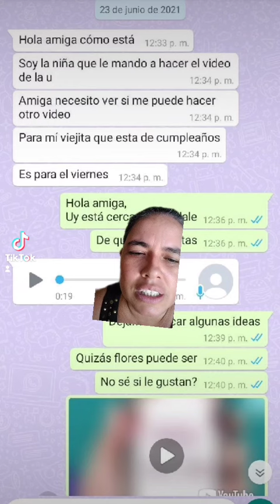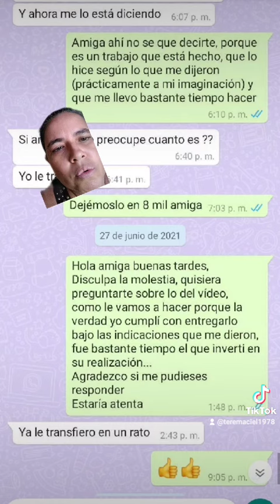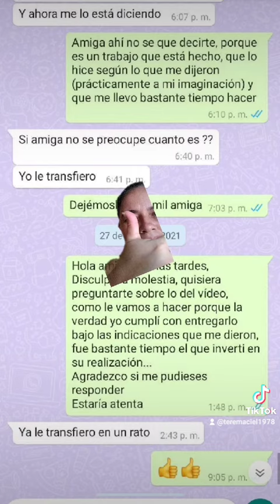si quieren funear a alguien 🤫